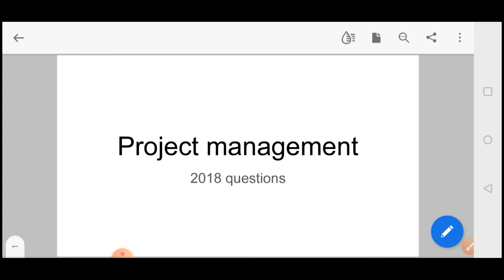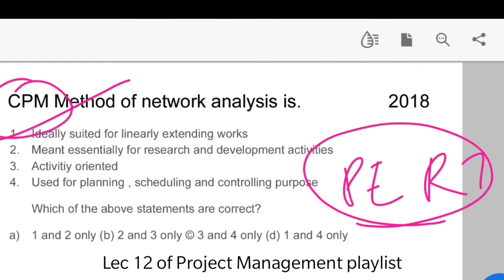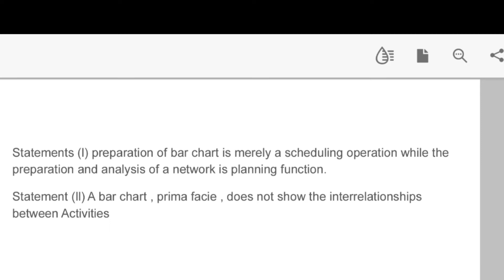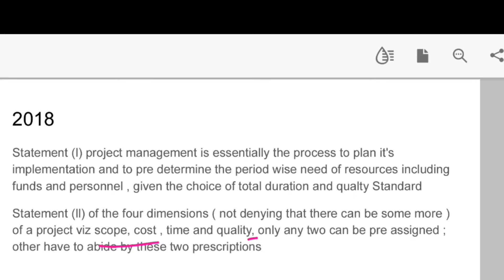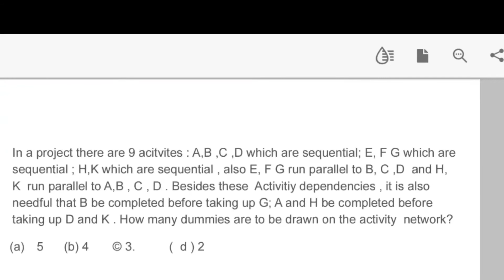Previous year question (2018) of Project Management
For downloading of pdf please join telegram link -

➡️Full course of  ICT -

 ➡️Full course of Standard and Quality in production-

➡️Link for advanced communication topics